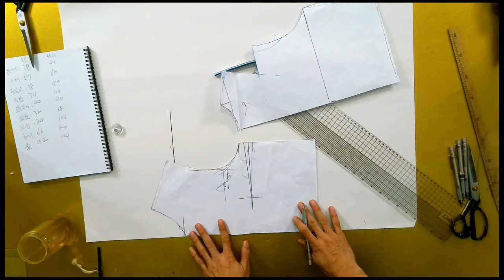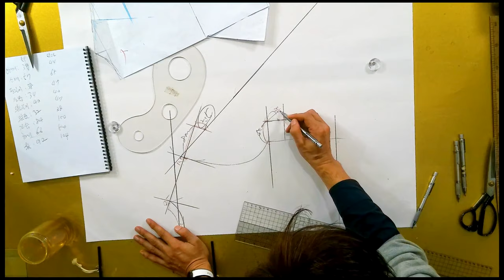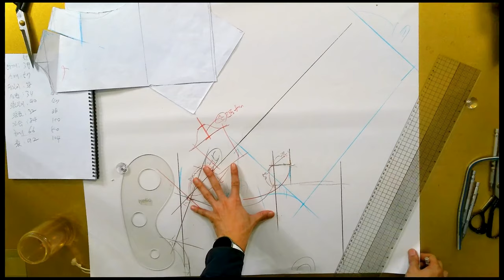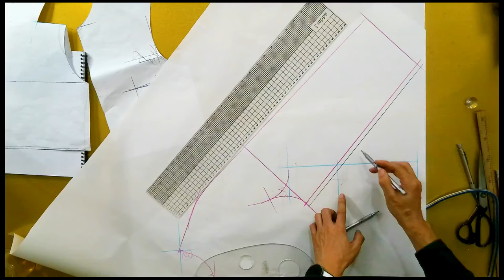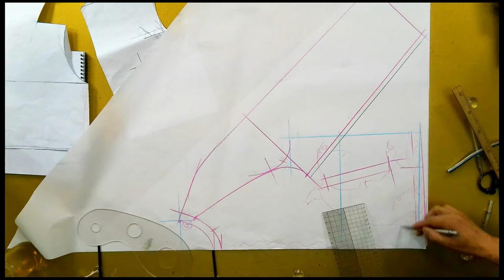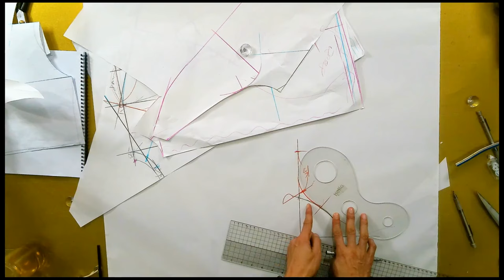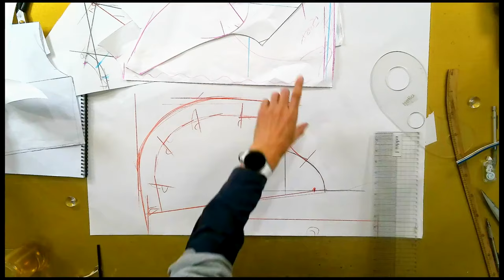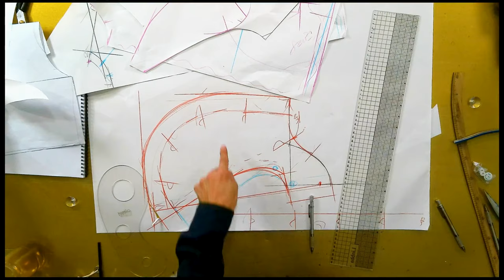나만의 명품만들기★★이번주 1000원패턴 ** 갑자기 비가 오거나 바람불때 입으면 좋은 바람막이 후드 점퍼 너무편해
[EGGMOD]